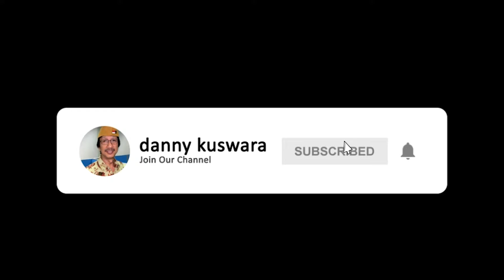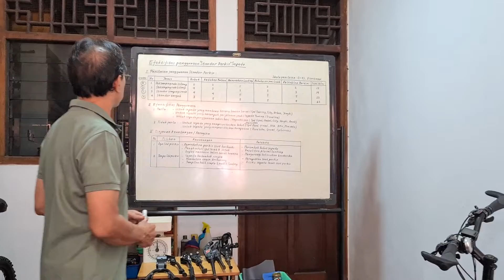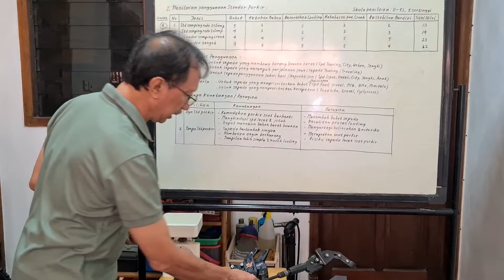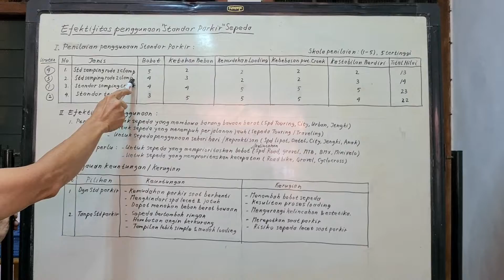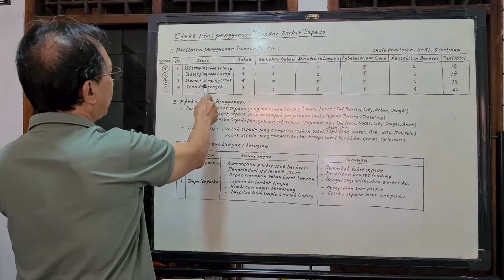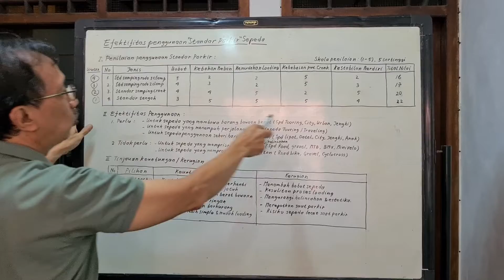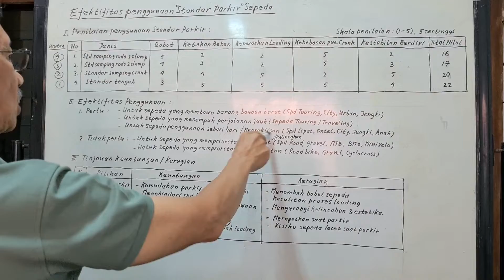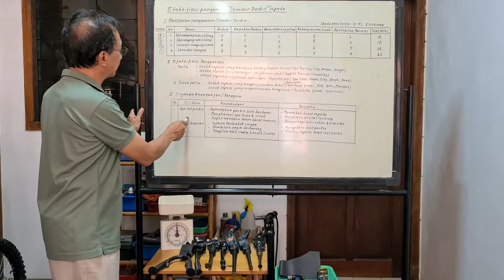Standar parkir sepeda lebih banyak kegunaan atau kerugiannya ? (tinjauan efektifitas & kenyamanan)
STANDAR PARKIR SEPEDA HANYA KOMPONEN PELENGKAP, PADA SEPEDA JENIS APA SAJA KOMPONEN INI PENGGUNAANNYA LEBIH EFEKTIF DAN DAPAT DIRASAKAN MANFAATNYA ?

Sepeda jenis tertentu sekarang sudah tidak lagi dilengkapi standar parkir dari pabrikannya, apabila memerlukannya mesti membeli sendiri. Berbeda dengan sepeda tahun 1970 an yang umumnya menggunakan standar parkir pada sepeda produksinya.

Standar parkir berfungsi untuk memposisikan sepeda agar tetap berdiri tegak saat berhenti dan tidak dikendarai. Dengan adanya alat pelengkap ini setiap pegowes yang beristirahat ditengah perjalanan tidak perlu menghampiri batang pohon atau benda tegak untuk menyandarkan sepedanya.  Apabila kita melakukan perjalanan jauh dengan jarak lebih dari 150 km dalam sehari, bisa dihitung berapa kali kita beristirahat, dan sejumlah banyaknya istirahat itulah kita harus mencari sesuatu untuk menyandarkan sepeda.  Kondisi ini tentu sangat merepotkan untuk pegowes yang hobbynya touring.  Sepeda Touring membutuhkan standar parkir, bisa standar samping yang ringkas atau standar tengah yang lebih kokoh untuk menahan beban bawaan.  Sepeda lipat tertentu, sepeda perkotaan (city bike), sepeda commuter, sepeda hybrid dan sepeda jengki untuk wanita umumnya menggunakan standar samping untuk memudahkan parkir.

Standar parkir sepeda sekarang bobotnya sangat ringan (kurang dari 300 gr) terbuat dari alu alloy atau plastik. Dengan bobot yang hanya 2,5 % tidak banyak pengaruhnya terhadap berat sepeda yang rata rata 12 kg.  Penggunaan standar parkir tidak cocok untuk sepeda RB, Gravel, MTB, BMX , namun apabila jenis sepeda ini dikonversi untuk harian atau transport perkotaan, manfaat standar samping bisa menjadi alternatif untuk kemudahan parkir.

Silakan memilih perlu tidaknya standar parkir sepeda dengan mempertimbangkan aspek efektifitas fungsi dan kenyamanan bersepeda !

Video terkait :

2. “Selis E0I-301 Electric City Bike 20” praktis dan nyaman dikendarai ( Price to Utility nya tinggi )”
3. "Sepeda urban frame tubular eliptis, praktis dan serba guna ! (Kona dew PS - warna grey stone)”

CARA MENINGKATKAN EFISIENSI KAYUHAN

1.  Efisiensi kayuhan adalah daya penggerak efektif pada roda sepeda dibandingkan dengan daya gowes pada pedal.  Efisiensi kayuhan nilainya akan semakin besar dengan berkurangnya hambatan pada mekanisme penerus daya (drivetrain) ke roda sepeda.
2. Daya gowes pada komponen drivetrain yang terdiri dari pedal, BB, chainring, rantai, cassette, RD diteruskan ke poros roda (hub) dan berakhir pada permukaan ban yang bersentuhan dengan jalan.
3. Hambatan penerusan daya terbesar terjadi di mekanisme drivetrain terutama pada rantai yang nilainya lebih besar 70%, selanjutnya urutan kedua pada ban sepeda dan urutan ketiga pada poros roda (hub).
4. Peningkatan efisiensi kayuhan akan membuat tenaga gowes menjadi lebih irit dengan fokus mengurangi hambatan pada mekanisme drivetrain dan hambatan gelinding pada ban sepeda, caranya  :
a) Merawat dan melumasi  bantalan pedal, BB, rantai, chainring, cassette dan RD
b) Memilih lebar dan profil permukaan ban sesuai kondisi medan dengan memberikan tekanan ban yang tepat

PERTIMBANGAN MEMILIH POSISI PUNGGUNG AGAK TEGAK PADA SEPEDA TOURING

1. Sepeda touring menempuh perjalanan dengan kecepatan rata rata +/- 20 km/jam (kecepatan rendah).
2. Hambatan angin pada kecepatan rendah tetap berpengaruh pada kelajuan sepeda, namun tidak  terlalu terlalu besar.
3. Pemilihan posisi gowes dengan sudut punggung agak tegak (lebih besar 60 derajat) pada sepeda touring lebih menguntungkan dibandingkan dengan sudut punggung lebih kecil  60 derajat, untuk mengurangi punggung & leher yang pegal juga tapak tangan kesemutan.
4. Dalam perjalanan dengan waktu gowes yang lama, kenyamanan posisi badan di sepeda lebih diutamakan dibandingkan dengan pengurangan hambatan angin (Cd) yang relatif kecil pengaruhnya. Dengan posisi badan santai maka panorama keindahan alam sepanjang perjalanan dapat lebih dinikmati.